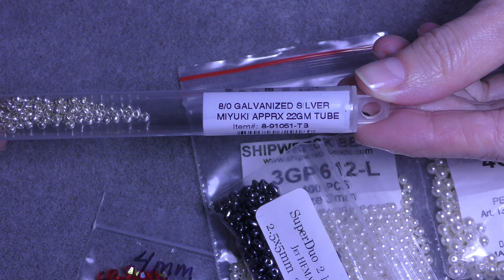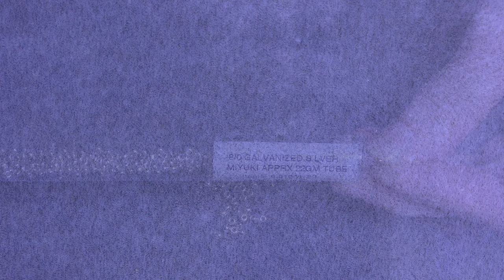Tutorial: 3D Beaded Cross Pendant/Charm Christmas Tree Ornament Easy for Beginners. Крест из бисера.